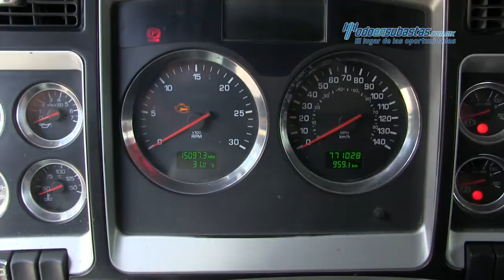Kenworth • T800 Cummins ISX 450 HP Fuller 18 Vel 2012 • 839350